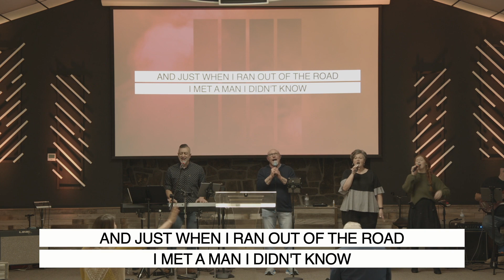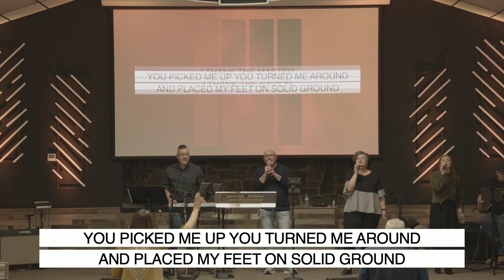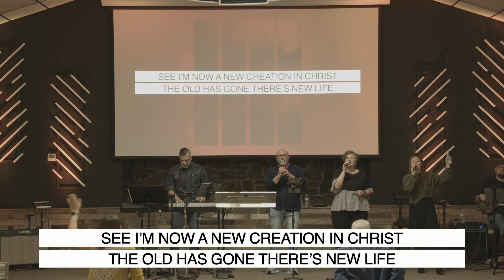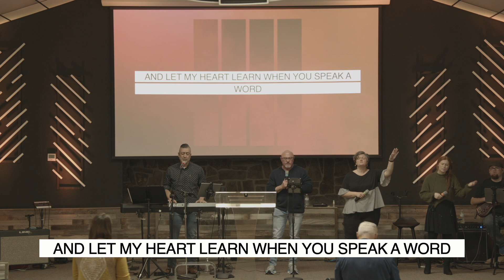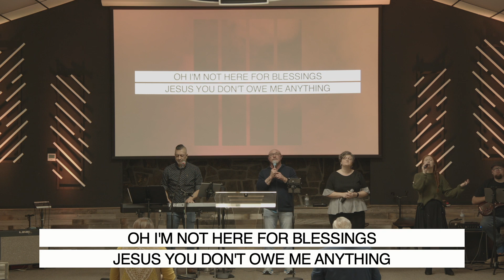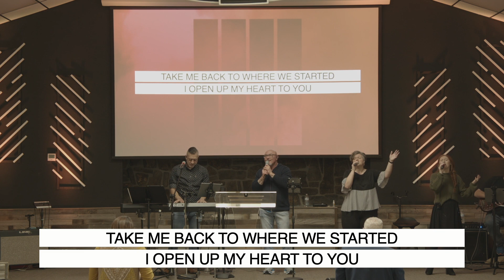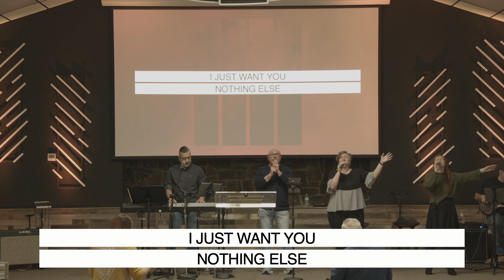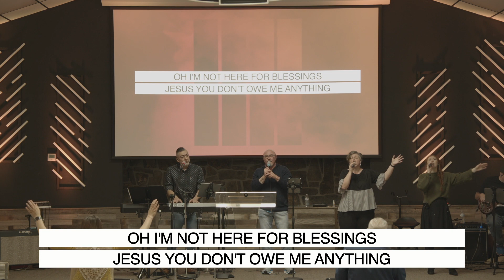Sunday AM 2/18/2024